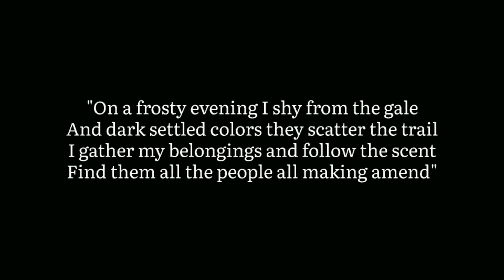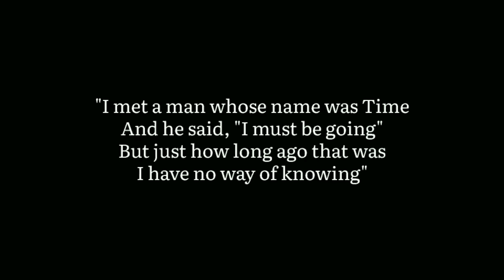Let Me Cry (2021)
Director : Shahran Morshed